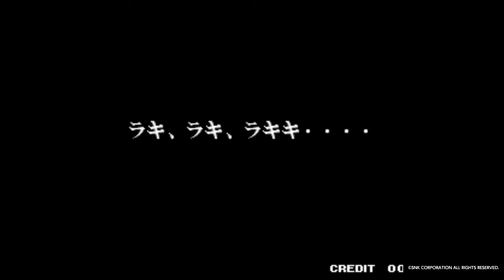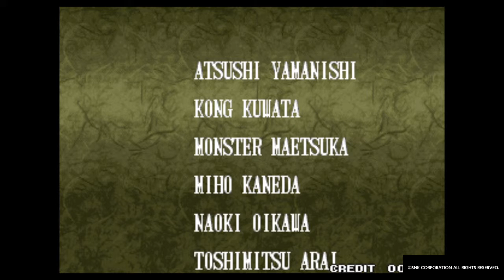Sogetsu Kazama Playthrough and Ending in ACA NEOGEO SAMURAI SPIRITS / SHODOWN IV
ACA NEOGEO SAMURAI SHODOWN IV